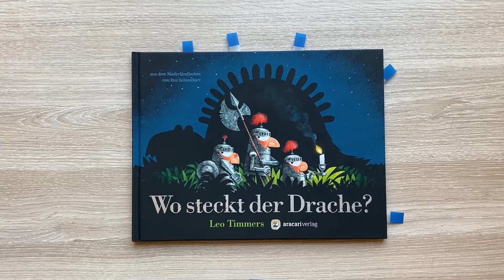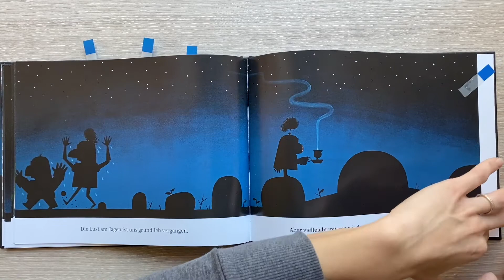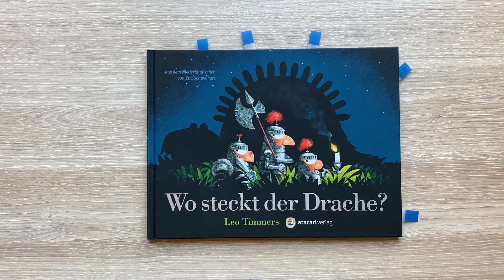Wo steckt der Drache Kinderbuch / Bilderbuch / Buch für 3-6 Jahre / Rezension / Empfehlung /Buchtipp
Wo steckt der Drache? - Leo Timmers
Verlag:  aracari
Seitenzahl: 40 dünne Seiten
Preis:  14 €
Altersempfehlung: 3 - 6 Jahre